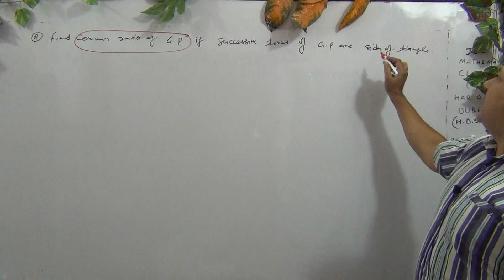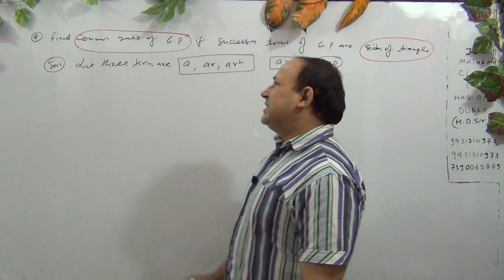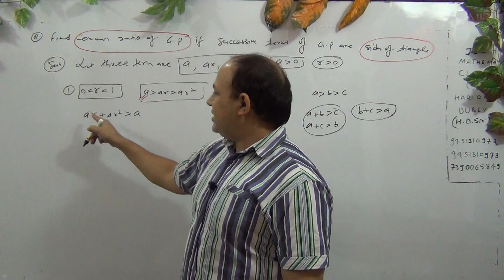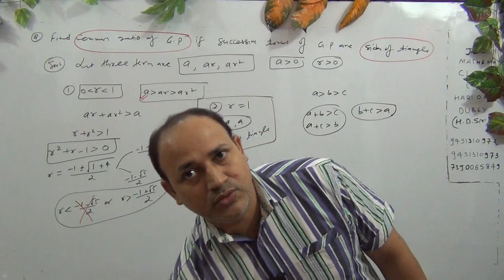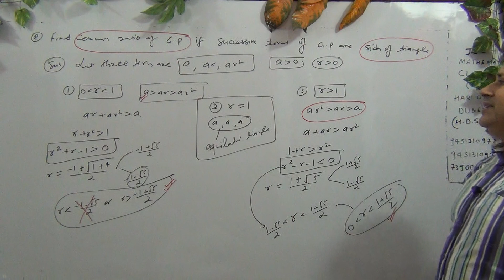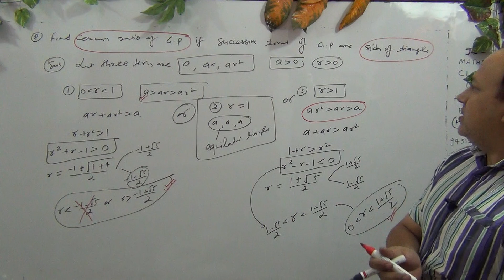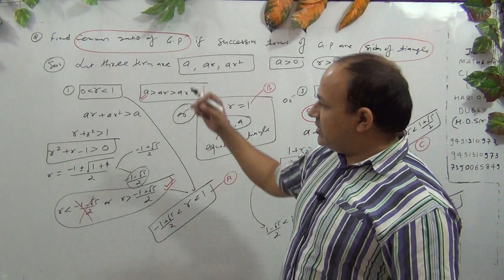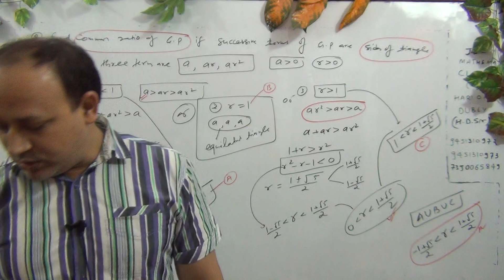Sequence and Series (L -57)